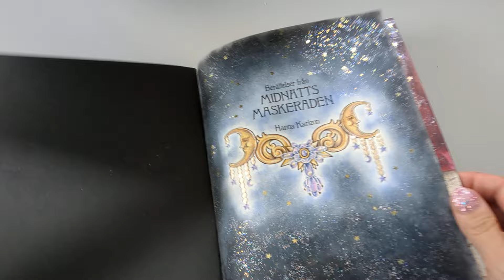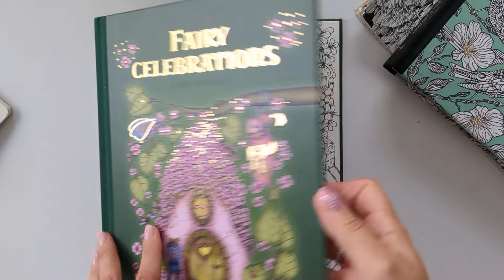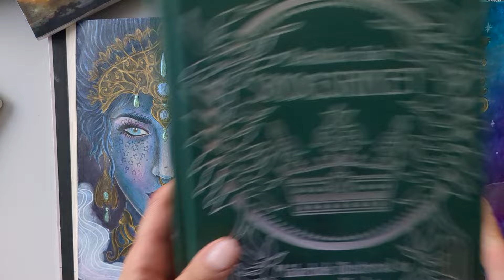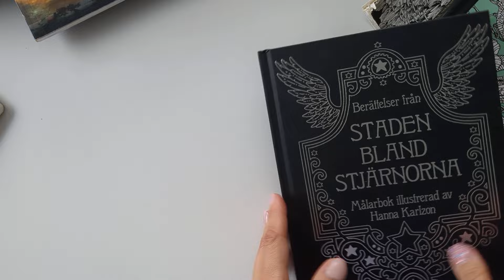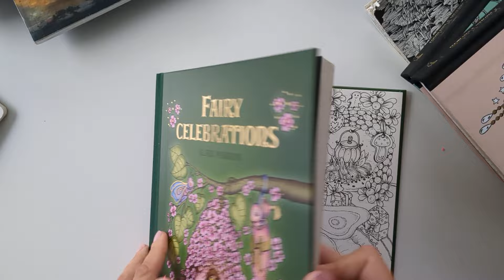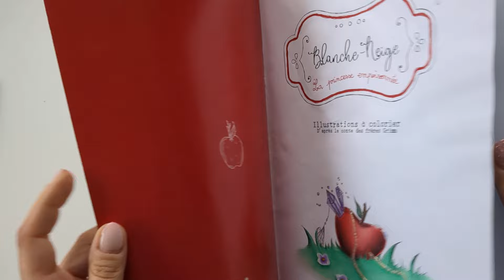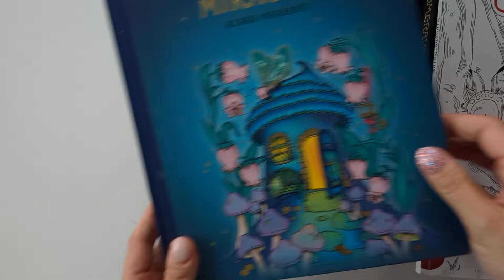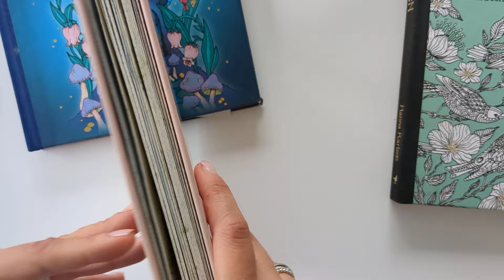TAG de bulles d'arc en ciel : montre moi ton colo...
Merci à @bullesdarcenciel5875 pour ce tag!

 1) Ton coloriage le plus brillant ( stickles, paillettes libres, aquarelles nacrée , stylos gels pailletés etc... ) 2) Ton coloriage le plus doux ( teintes pastels/ peu contrastés ou ambiance douce ) 3) Ton coloriage le plus sombre / glauque / creepy ( a défaut , celui qui a les couleurs les plus foncées ou ambiance Halloween ) 4) Ton coloriage avec le plus de couleurs 5) Ton coloriage avec une ambiance vintage 6) Ton coloriage le plus abouti techniquement 7) Ton coloriage le plus simple 8) Ton coloriage le plus mignon 9) Ton coloriage le plus apprécié par tes abonnés ( likes instagram, retours sur les différents réseaux ) 10) Un coloriage avec un effet dont tu es fière 11) Ton coloriage avec le plus de bleu 12) Ton coloriage le plus détaillé 13) Un coloriage qui a terminé autrement que ce que tu avais imaginé 14) Ton coloriage inspiré/ copié d'un autre ( tuto, combos etc... ) 15) Un coloriage inspiré d'un film / manga / série / jeux vidéos 16) Ton coloriage le plus varié niveau matériel 17) Ton coloriage préféré avec une palette de couleur 18) Ton coloriage le plus symbolique ( évènements marquants, soutien à une cause ou émotions fortes ) 19) Un coloriage, récent ou favori , réalisé en Duo/ trio ou dans un groupe de colo 20) Ton coloriage préféré parmi ceux montré dans ce tag

Je tag à mon tour @adecolos71 @lilizzcolo @Eli_en_couleurs @tiph.color. @lacourdelil @mareenart @lislycolo
Et toutes celles qui ont envie de le faire !

Derwent drawing
Derwent lightfast
Derwent inktense 72
Taille crayon caran d'ache
Pinceaux arteza
Trousse violette

Ma petite wishlist Amazon pour ceux qui manquent d'idées pour craquer sur encore du matériel de colo

Mon lien de parrainage pour la boutique craftelier, il est mis à jour! (perforatrice champignon, encre izink, stickles...)

Rejoignez moi sur insta : Clio_colo
Allez dévaliser mon vinted (vêtements bébé ) : lukile-uke